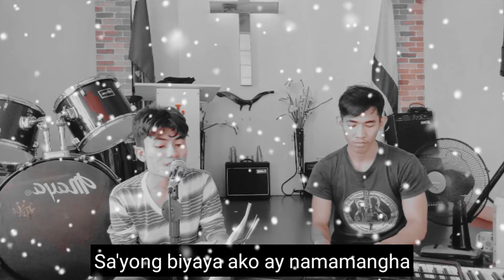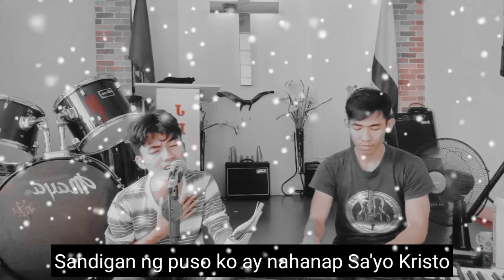Ligtas (Safe Tagalog Version) - Eulito Doinog ft. Robie Labastida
Ligtas (Safe Tagalog Version)
Cover by Eulito Doinog ft. Robie Labastida.

* Safe Tagalog Version Cover
* Safe Tagalog Version Cover Philippines